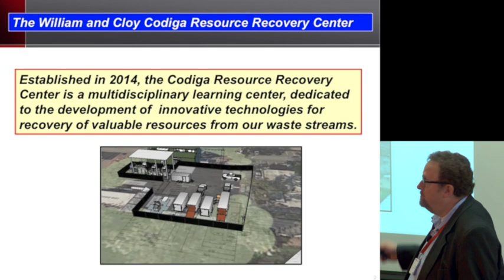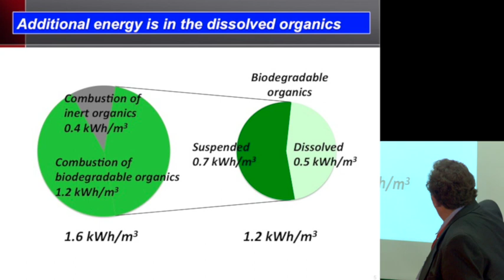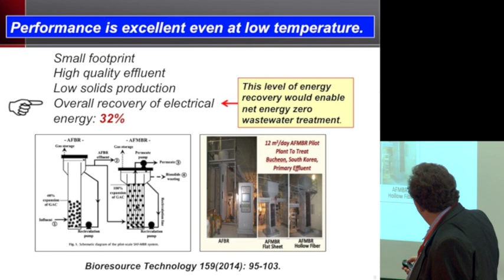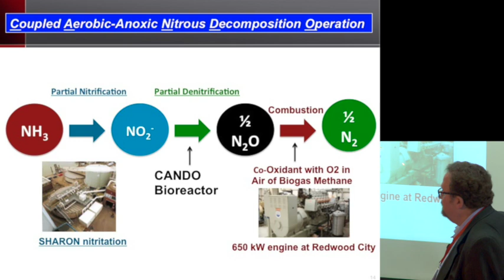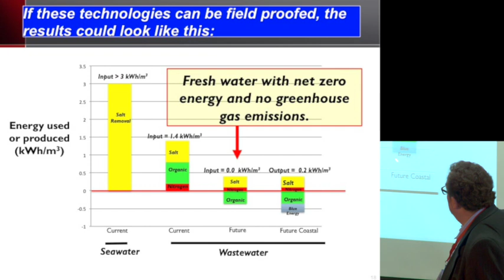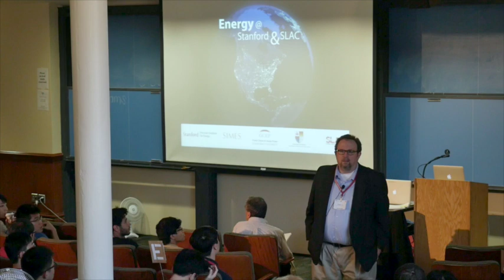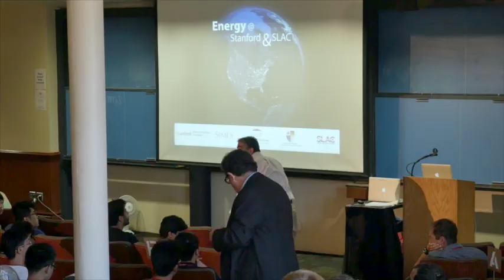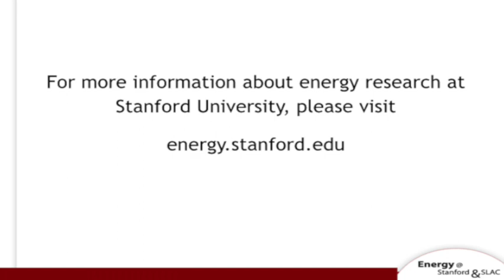Craig Criddle | Energy-Positive Wastewater Treatment: Can it be done? | Energy@ Stanford & SLAC 2015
"Energy-Positive Wastewater Treatment: Can it be done? (...and how clean can the water be?)"
Craig Criddle, professor of civil & environmental engineering, Stanford
Energy@Stanford & SLAC - September 9, 2015